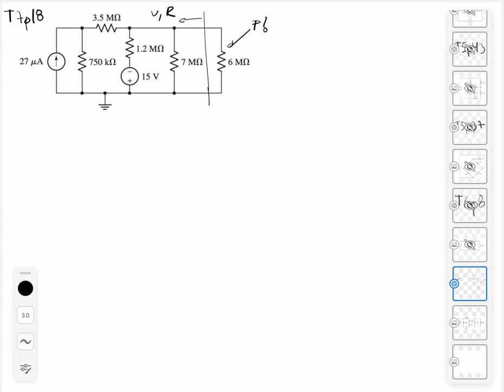Tarea 7, problema 18